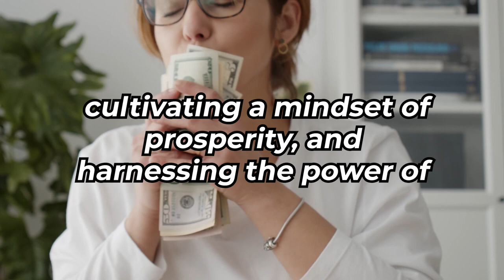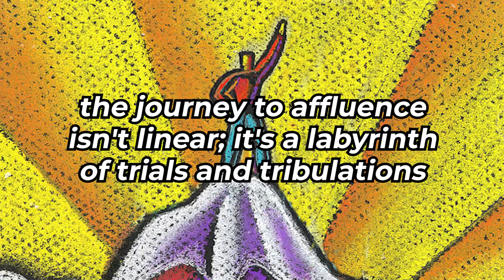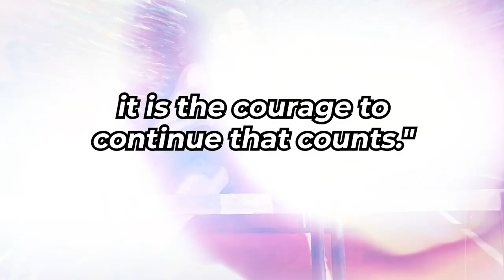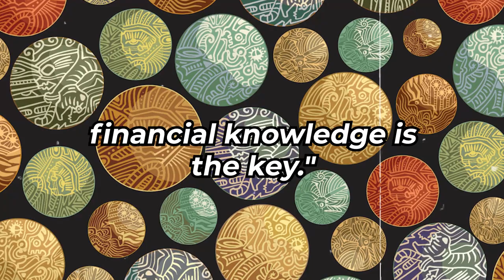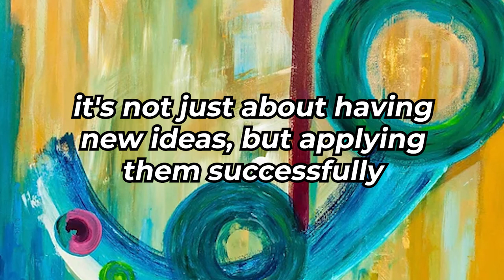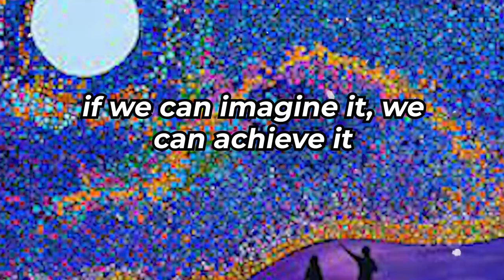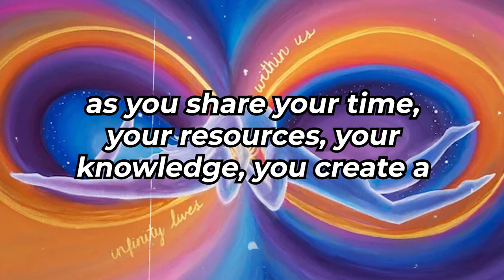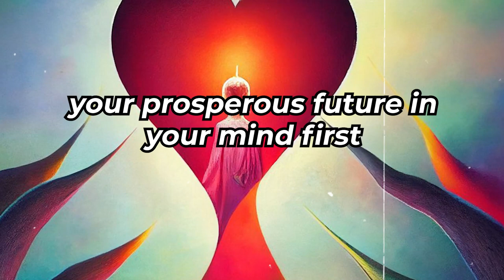7 Clear Signs Financial Prosperity Awaits You in 2024 💫 Dolores Cannon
Discover the unmistakable signs that financial prosperity is on the horizon for you in 2024 with Dolores Cannon. In this empowering video, explore the key indicators that signal abundance and success in the year ahead. Whether it's newfound opportunities, positive shifts in mindset, or tangible manifestations, learn how to recognize and embrace the signs of prosperity in your life.

Financial Prosperity
Abundance
Manifestation
Dolores Cannon
Wealth Mindset
Positive Outlook
Success Indicators
Law of Attraction
Money Manifestation
Personal Growth